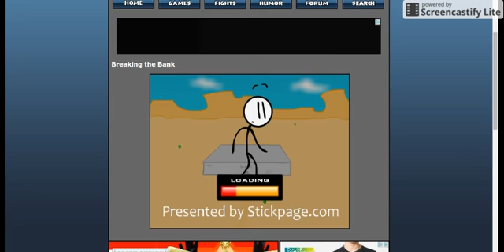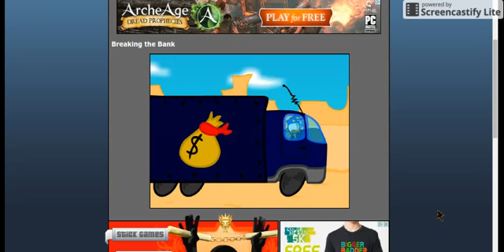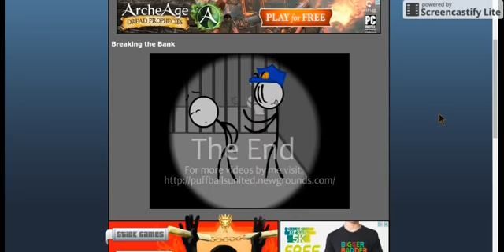Breaking into The Bank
Hi guys lets play a series called Henry stickmin  by a group called puff balls united.